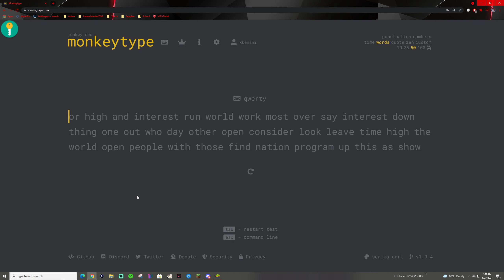Monkeytype | Word 50 | WPM/Acc = 106.31/97.84% | New Word 50 PB